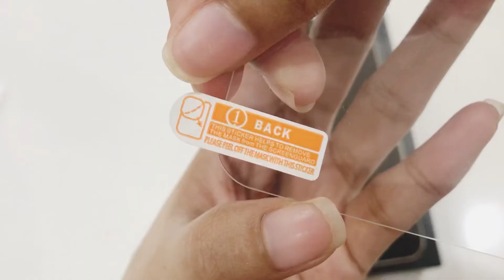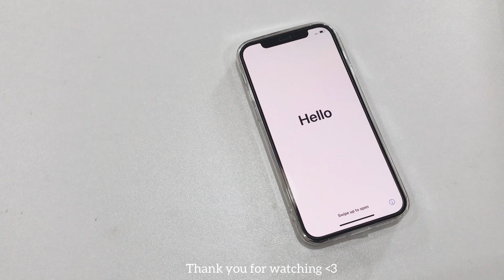iPhone 12 pro Unboxing | Silver 128 gb | aesthetic + asmr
hi everyone :3
In this video I will be unboxing my new iPhone 12 pro in silver.